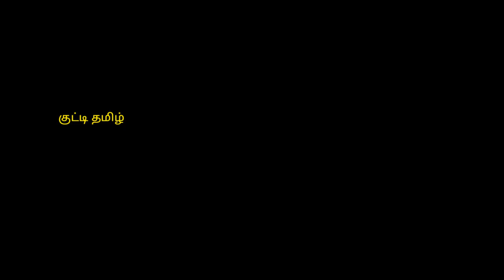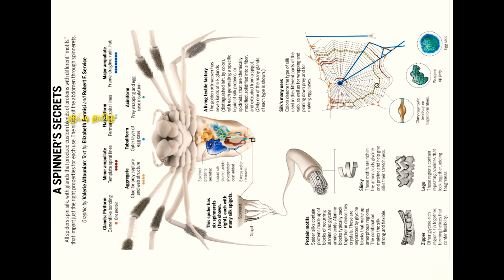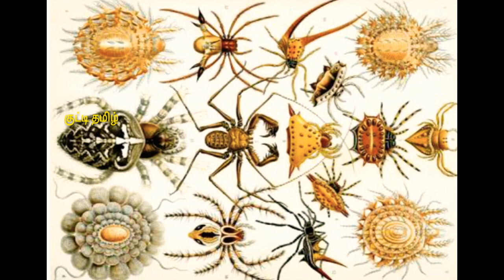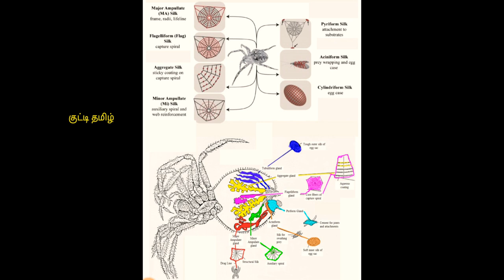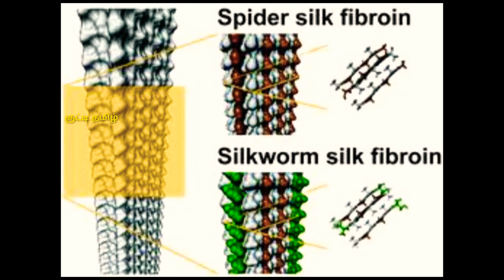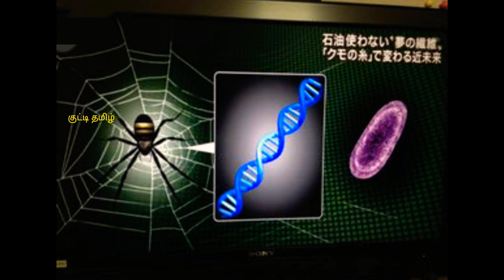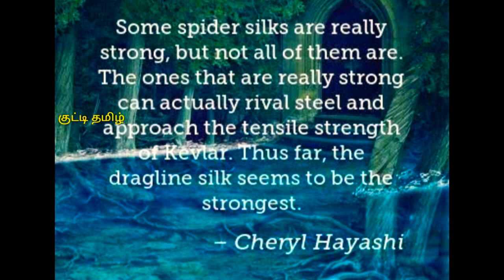ஸ்பைடர் சில்க் l spider silks | kuttyTamil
kuttyTamil
ஸ்பைடர் சில்க் என்ற சிலந்தி வகை இரும்பைவிட ஐந்து மடங்கு வலுவான நூல் வெளியீட்டுகிறது அதை மிக தெளிவாக விளக்கும் வீடியோ